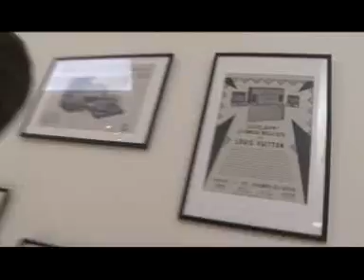WHITE NIGHT SHOPPING at World Fashion Channel